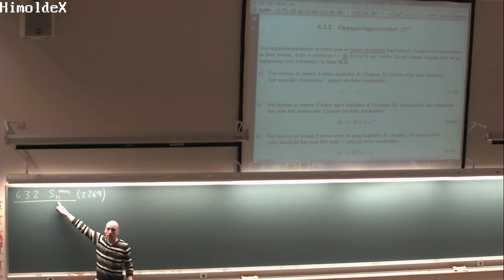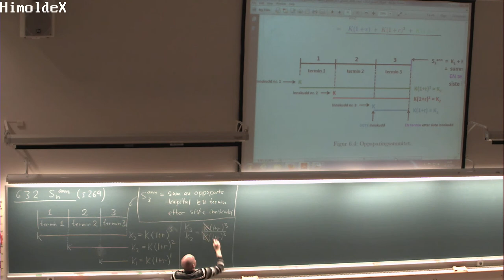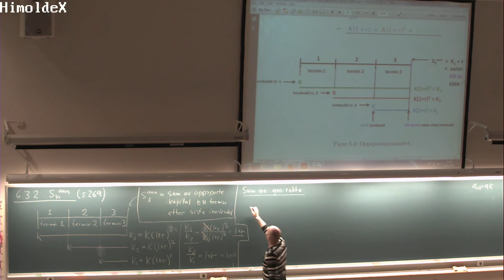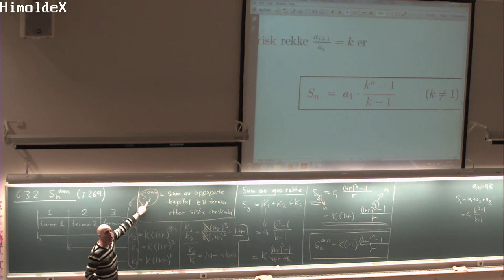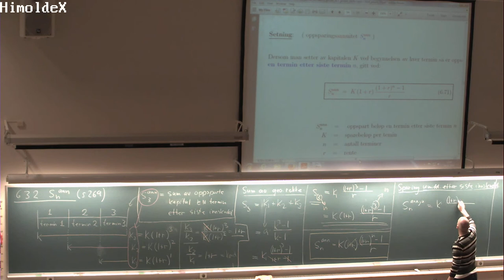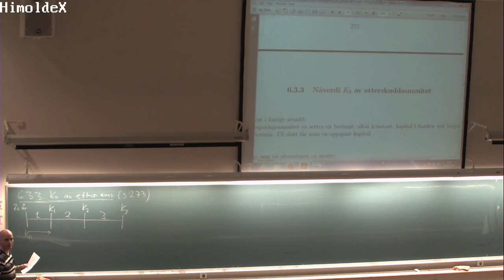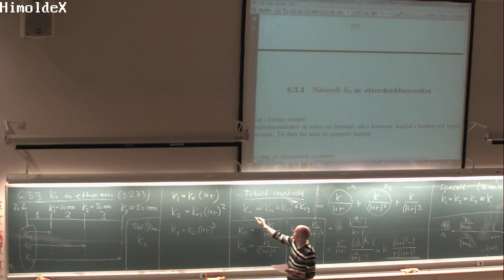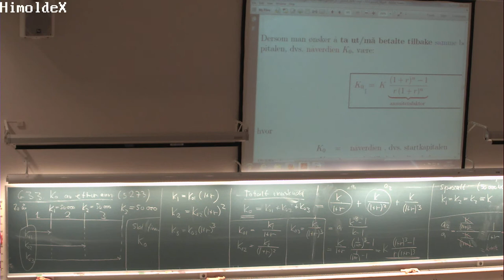01-F-46 Forelesning MAT100 (4. nov. 2014)